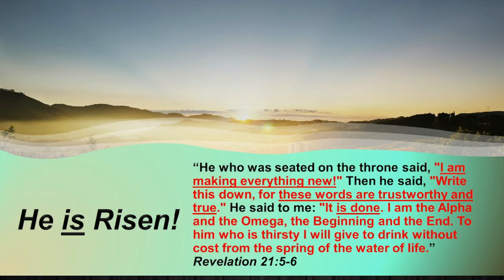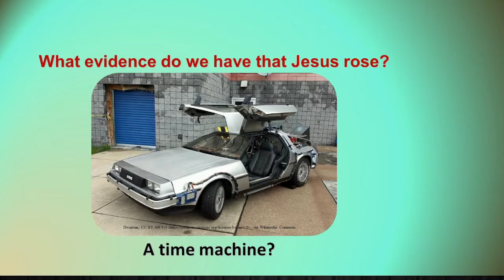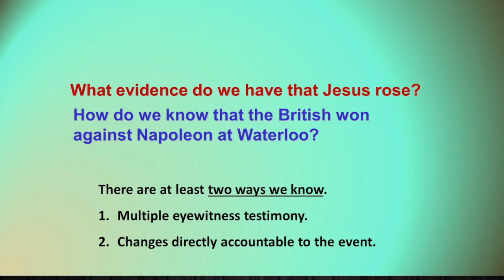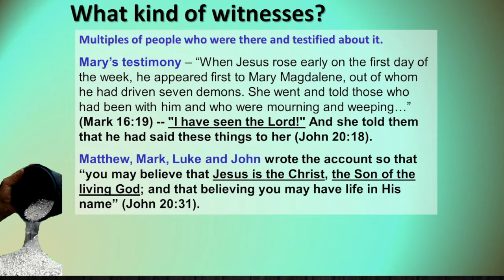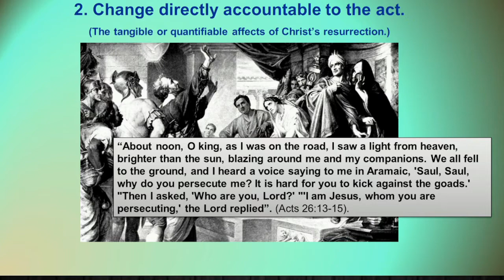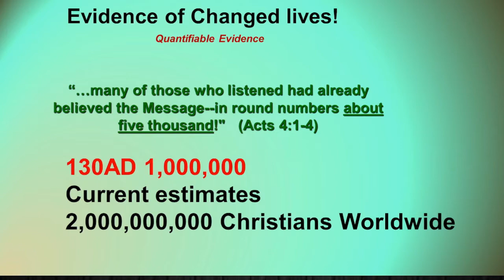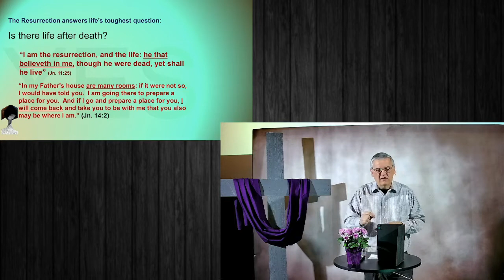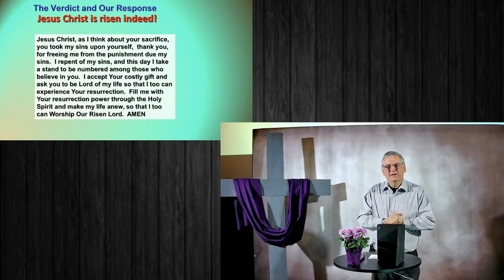He is Risen! YES!!!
Pastor Blake - the reliability of the resurrection story in the Bible.